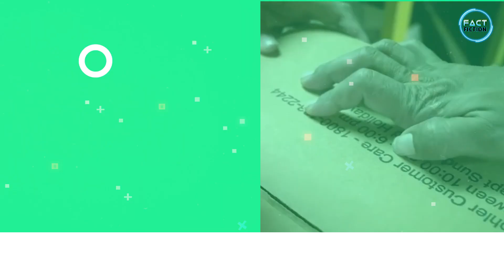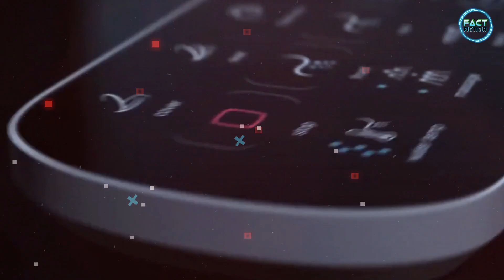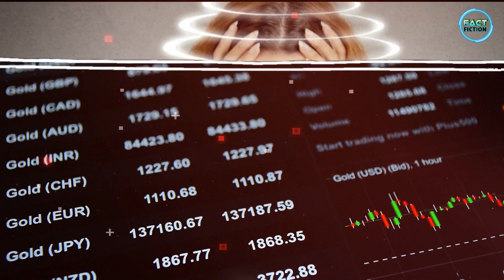फैक्ट्रियों में कैसे बनती है Toilet Seat || Toilet Seat Manufacturing Process in Factory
Fact Fiction

Some Important Tag for this video (Fact Fiction)